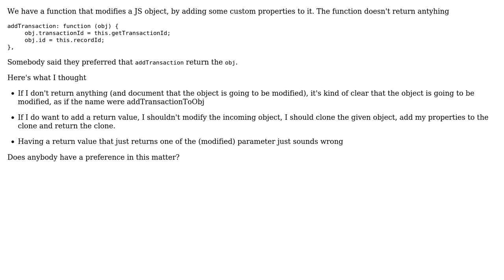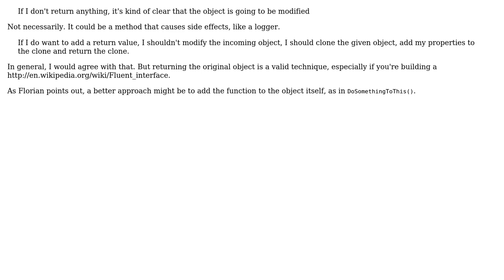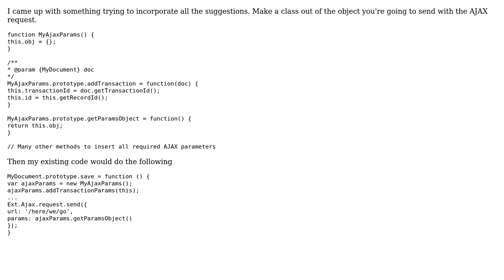Software Engineering: Function that modifies an argument, should I return the modified object?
With thanks & praise to God, and with thanks to the many people who have made this project possible! | Content (except music & images) licensed under CC BY-SA | Music | Images & others | With thanks to user Robert Harvey user Karl Bielefeldt user Juan Mendes user Jalayn user gnat and the Stack Exchange Network Trademarks are property of their respective owners. You are responsible for your own actions.